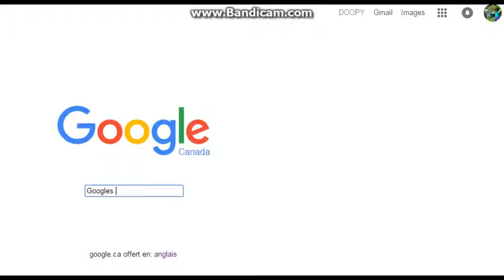Google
Lol jk prank ed ya